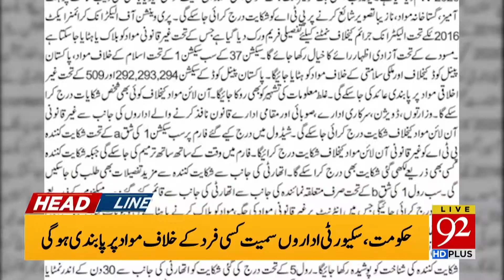Headlines | 6 AM | 01 October 2020 | 92News Canada